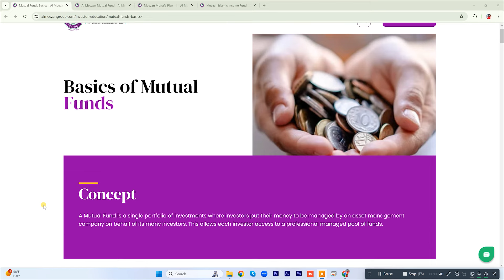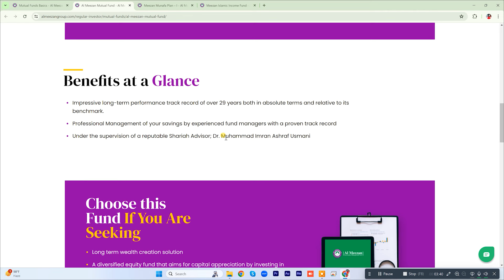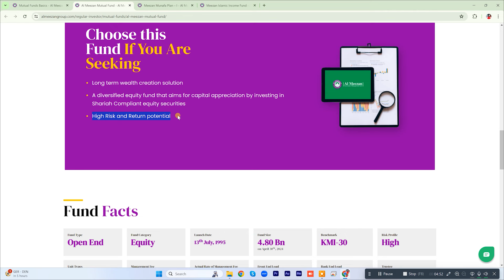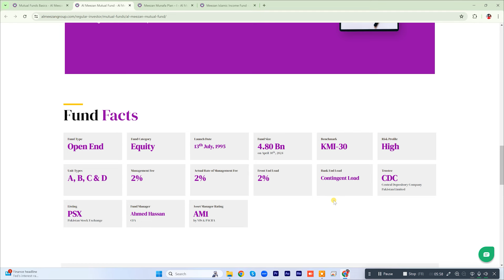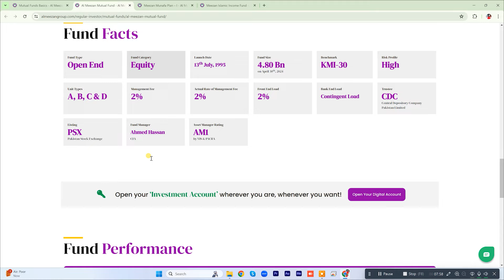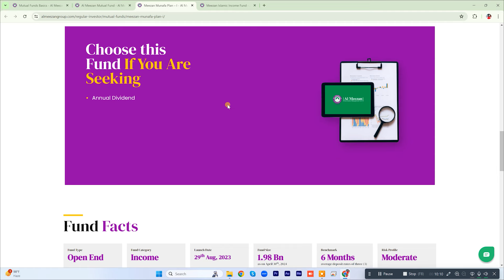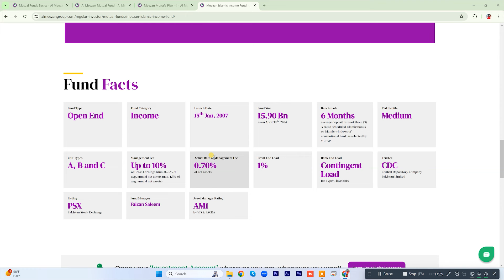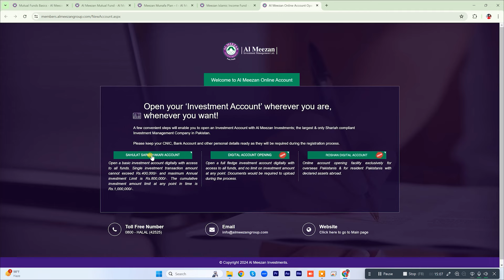Meezan Mutual fund investment | Invest in Al Meezan Mutual Funds & Earn 25k Halal Munafa|Mr Software